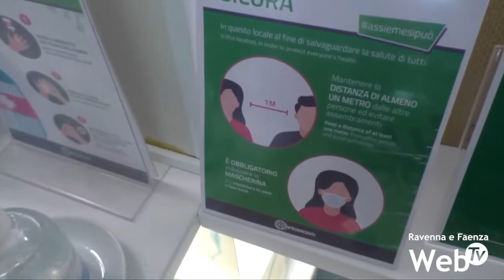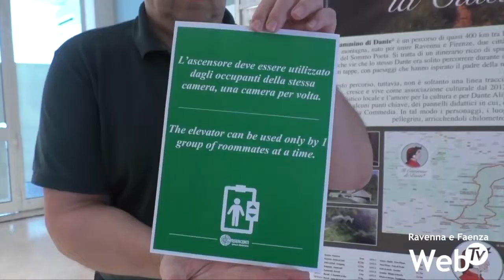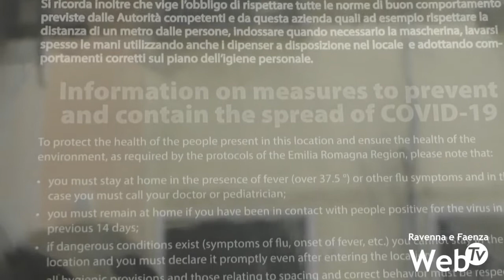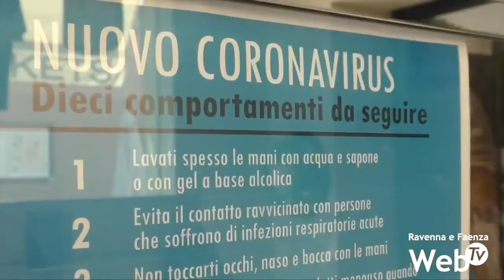Settore alberghiero allo stremo: non è stato chiuso dai dpcm, ma di fatto non lavora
Il settore alberghiero è allo stremo delle forze. Gli alberghi che in questo periodo hanno deciso di continuare l’attività, riescono a operare unicamente con i lavoratori che sono chiamati a spostarsi per l’Italia. Poche camere occupate durante la settimana, tutte singole, con spese quindi contenute, praticamente nessuna camera affittata durante i weekend. Personale ridotto e futuro alquanto incerto.

Nella giornata di martedì, la minoranza in consiglio comunale a Ravenna aveva proposto di lasciare agli operatori del settore la tassa di soggiorno come aiuto di fronte alle perdite. Proposta però non accolta. Eppure il settore chiede interventi da parte degli organi locali, non potendo ricevere aiuti da parte dello Stato.